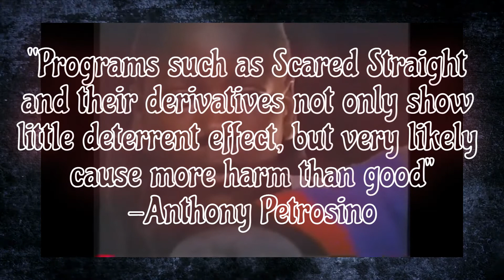Consequences of Scared Straight Programs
Hey there! In this one, I discuss the supposed effectiveness of Scared Straight programs. This is actually an essay I wrote a while back for a criminal justice class, with some minor tweaks, though I hope you enjoy it nonetheless!

Sources:

Anthony Petrosino - Well-Meaning Programs Can Have Harmful Effects! Lessons from Experiments of Programs Such as Scared Straight.

Anthony Petrosino - 'Scared Straight' and Other Juvenile Awareness Programs for Preventing Juvenile Delinquency.